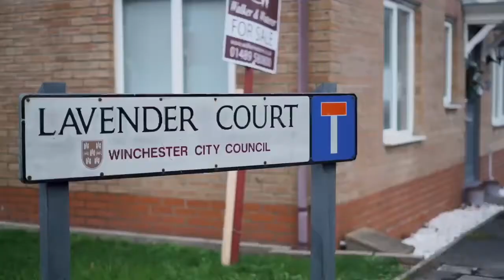Lavender Court Video Tour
W&W are delighted to offer for sale this extremely well presented & vastly improved three bedroom detached family home. The property enjoys three bedrooms, lounge, modern fitted kitchen/dining room, study, downstairs cloakroom, family bathroom & modern re-fitted 2019 en-suite shower room.The property also enjoys a brand new fully landscaped garden & shingled driveway parking for vehicles.